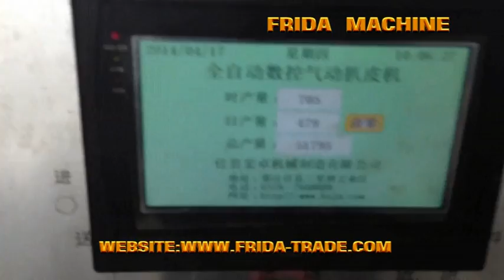coupler peeling and chamfering machine